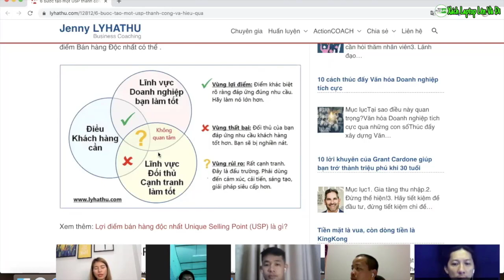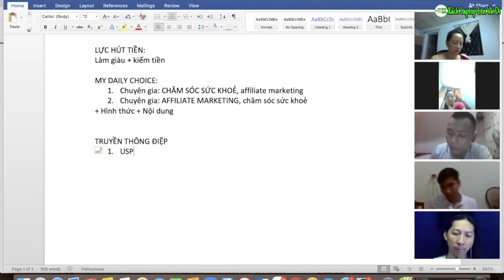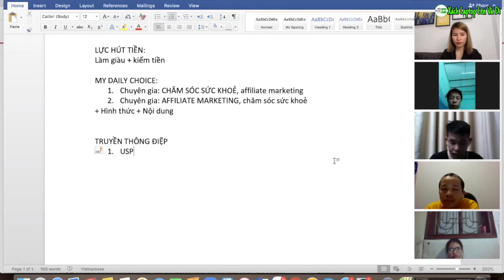USP LÀ GÌ? Phương pháp Xây Dựng Thương Hiệu Cá Nhân dùng USP để định vị| Tomato Hường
xây dựng thương hiệu cá nhân
USP LÀ GÌ? Phương pháp Xây Dựng Thương Hiệu Cá Nhân dùng USP để định vị
Phương pháp xây dựng hình ảnh cá nhân bằng USP có tính hiệu quả cao. Giups nhiều người kinh doanh online có được hình ảnh tốt trong mắt khách hàng. USP giúp định vị mình là ai, qua đó có kế hoạch bán hàng online hiệu quả. Học cách bán hàng online giúp nâng cao chất lượng, kết quả công việc, doanh số.